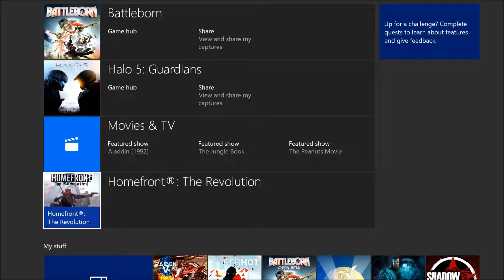Homefront: The Revolution Part 1 Playthough (Intro,The Voice of Freedom)Xbox One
(Unfortunately something happened to the recording up to 19:13 I do not know what but I'll rerecording it later as a bonus video sorry.)
In this video I play Homefront: The Revolution a open world FPS taking play in Philadelphia in 2029 after a North Korean take over.